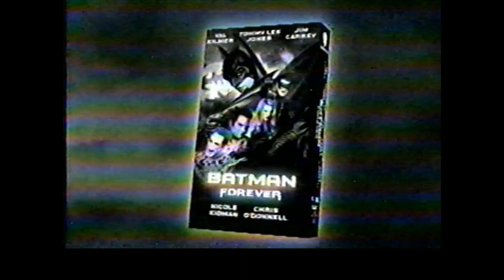Batman Forever Commercial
VHS Release Commercial for Batman Forever on Video